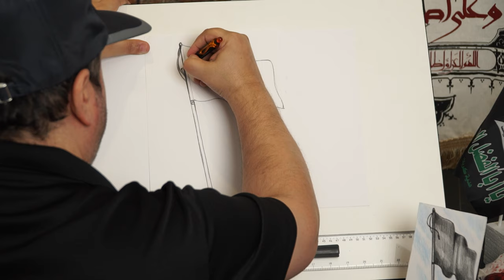رسم الراية | ريشة حسينية | الحلقة الخامسة